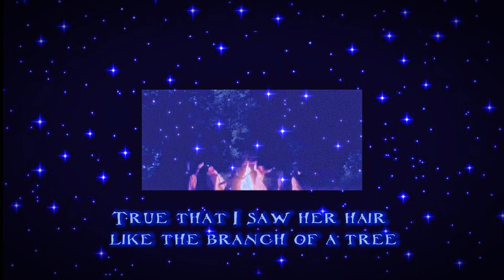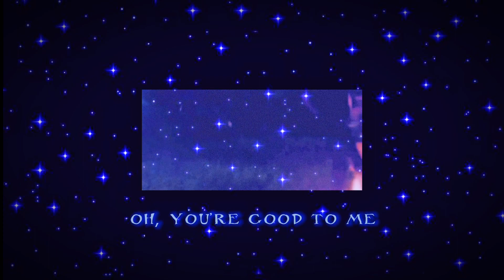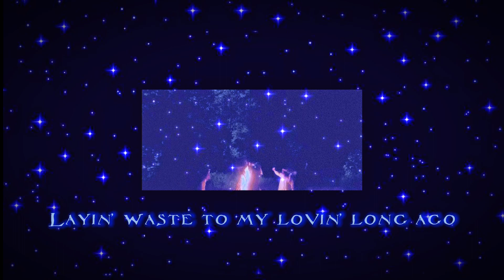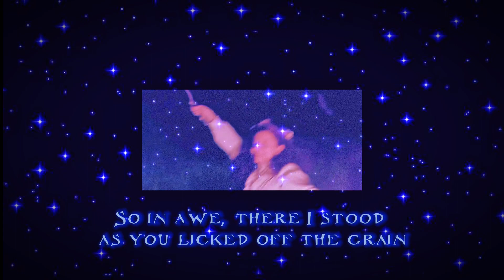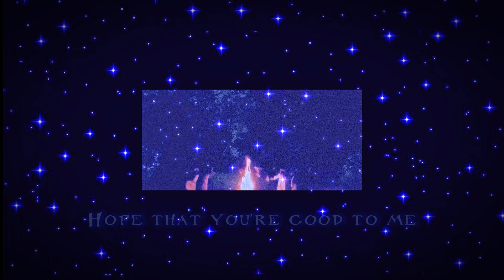How I love being a Women x Would that I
The audio idea isn’t mine but the edits are so please give me credit for that if you take it!

Song: Hozier - Would that I

Show: Anne with an E

Quote: “How I love being a women” - Ruby Gillis